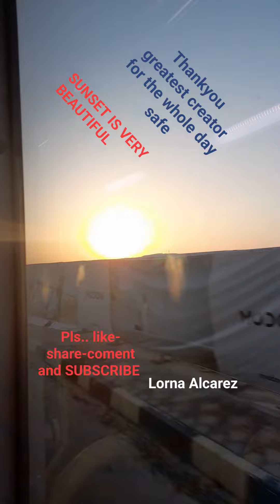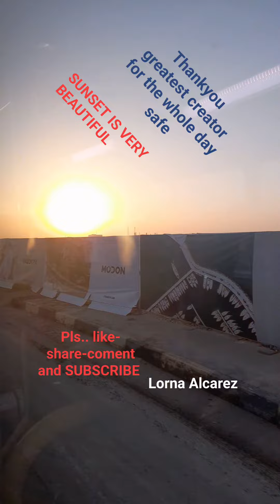19 April 2024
beautiful SUNSET